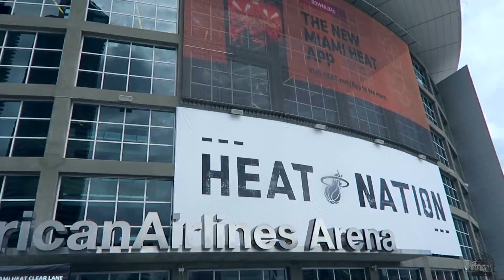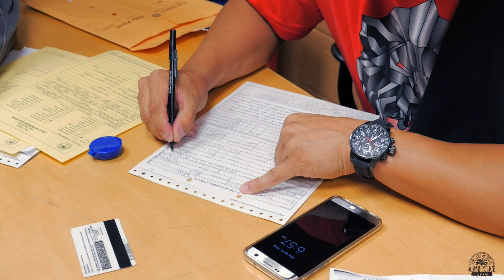Miami Police VLOG 13: NBA PLAYOFFS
Want to go to a Heat playoff game? Well it takes alot of behind the scenes work to be able to make your experience a safe and enjoyable one. We vlogged our role during a playoff game and also were able to meet some new friends along the way!